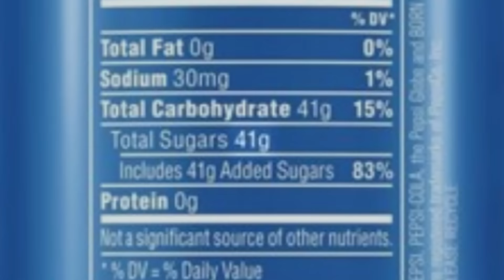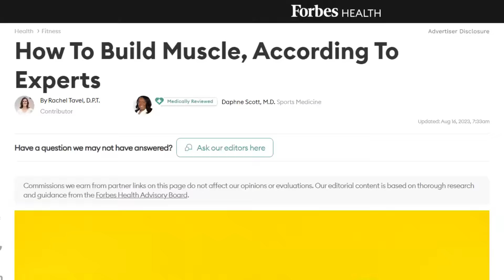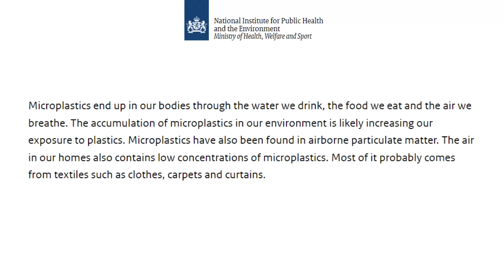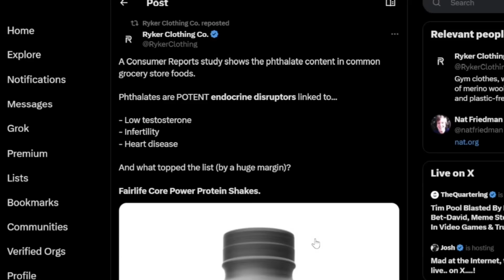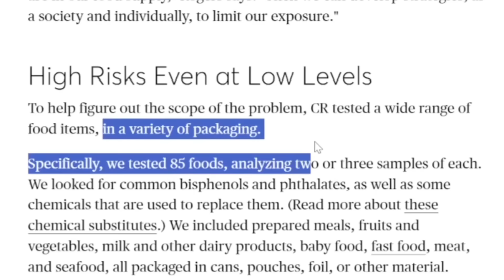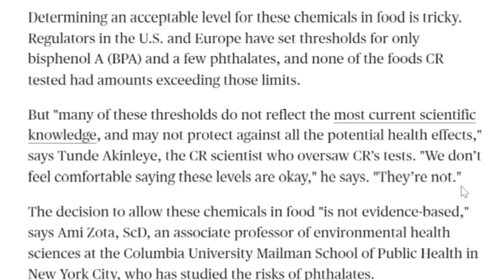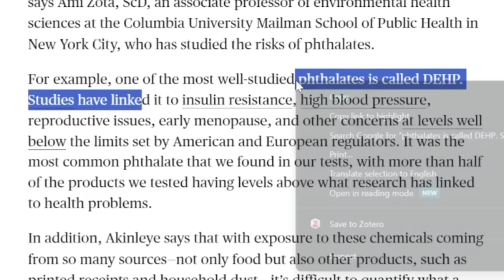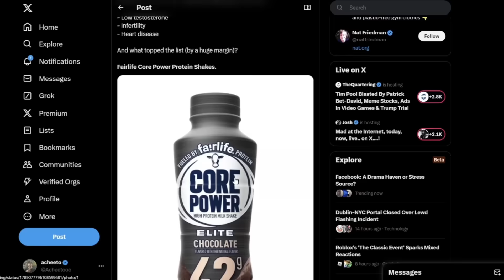Drinking This Could K*LL You